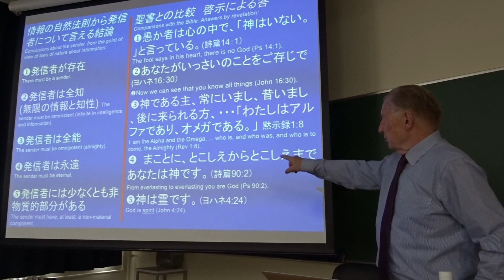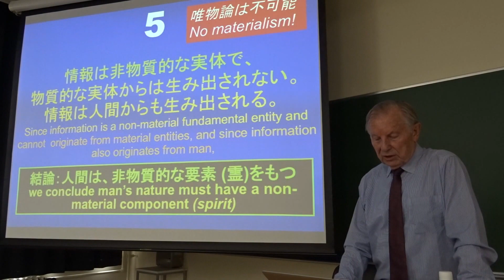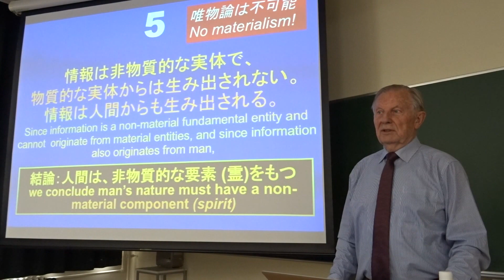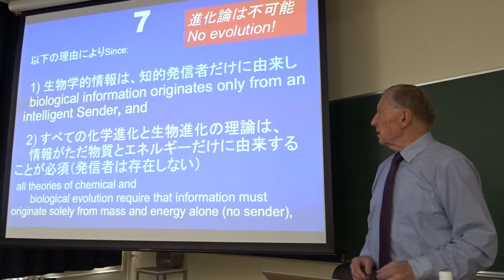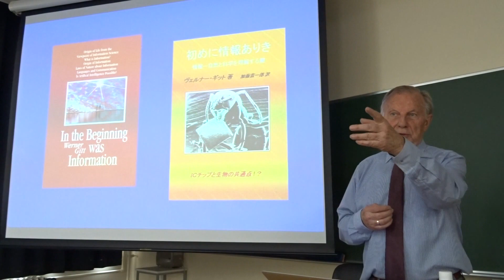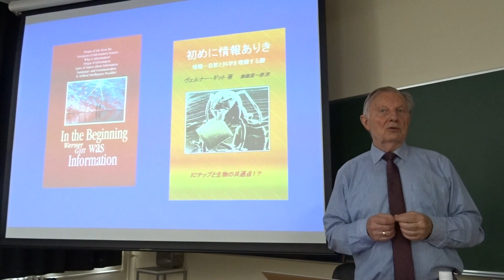W. Gitt, In the Beginning was Information (4/4) ICU, Tokyo, 20 Apr. 2017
Lunchtime Seminar

Title: In the Beginning was Information
Speaker: Prof. em. Dr. Werner Gitt
Date and Time: Thursday, 20th April 2017, 12:45-13:45
Venue: University Hall of International Christian University in Mitaka/Tokyo, Room H 152 (1st floor), Buildg. No. 1 on campus map.
Language: English (lecture slides with Japanese text)
Entry: Free. No reservation required. Everybody is welcome.
Discussion time: starting 13:45pm in ICU Alumni House 2nd Floor lounge (Buildg. No. 20 on campus map) for all interested participants. New!

Abstract: In his lecture Professor Gitt summarizes the fruit of a lifetime of scholarship in information science. Dr. Gitt’s central thesis is profound – that information is a nonmaterial entity foundational to all life and it can never arise spontaneously from strictly material processes. He provides the most rigorous and useful definition of information thus far formulated, and shows how to distinguish his definition, from things which are often mistakenly called information. Dr. Gitt shows that information only arises from an intelligent source – and that ultimately all useful information, including biological information, comes from God. The lecture is a challenging, but is well worth the effort for all those who wish to understand the ultimate origin and purpose of information.

Biography: Werner Gitt was born in Raineck/East Prussia (Germany) in 1937. In 1963 he enrolled at the Technical University of Hanover and in 1968 he completed his engineering degree (Dipl.-Ing.). Thereafter he worked as an assistant at the Institute of Control Engineering at the Technical University of Aachen. Following two years of research work, he received his doctorate summa cum laude, together with the prestigious Borchers Medal from the Technical University of Aachen, Germany, in 1970. From 1971 to 2002 he was the Head of the Information Technology Division of the German Federal Institute of Physics and Technology (Physikalisch-Technische Bundesanstalt, PTB) in Braunschweig. In 1978 he was promoted to a Director and Professor at the PTB. He has written numerous scientific papers in the field of information science, numerical mathematics, and control engineering, as well as several popular books, some of which have been translated into more than 20 languages. Since 1984 he has been a regular guest lecturer at the State Independent Theological University of Basle, Switzerland, on the subject of ‘Bible and Science’. He has held lectures on related topics at numerous universities at home and abroad, as well as having spoken on the topic ‘Faith and Science’ in a number of different countries (e.g. Australia, Canada, France, Hungary, Japan, Russia, and the USA).